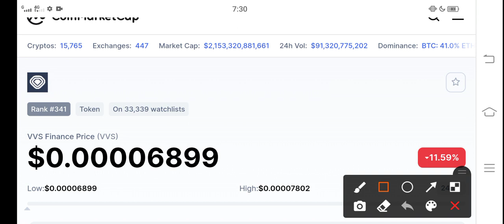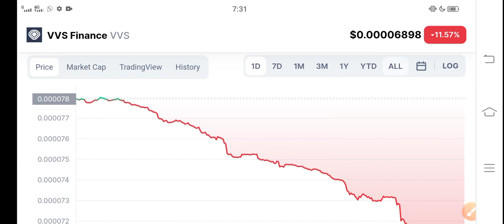VVS Prediction Update || VVS Finance Price Prediction! VVS News Today